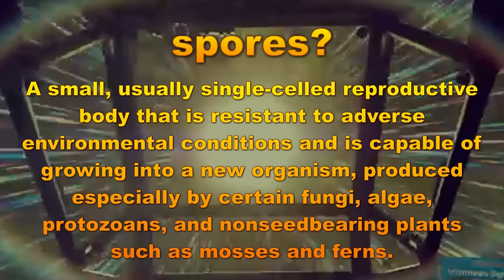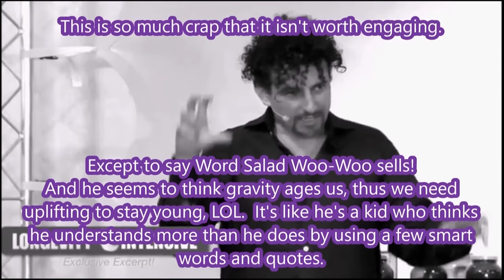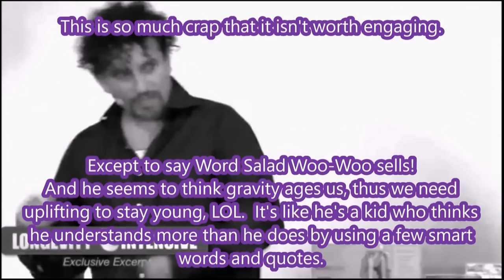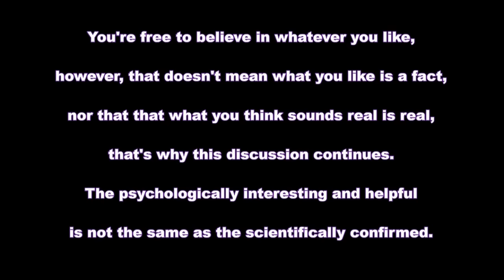The World Of DAVID WOLFE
You may get pissed off about this video.  Great!  Although I haven't gone fully wacky in this video, as in the previous video of this kind.